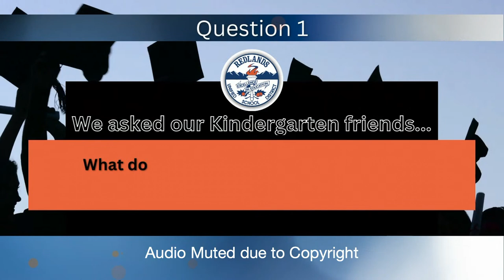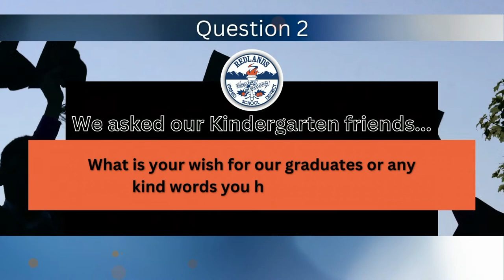Redlands High School Graduation 2023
Redlands High School commencement/ graduation ceremony at the Redlands Bowl.